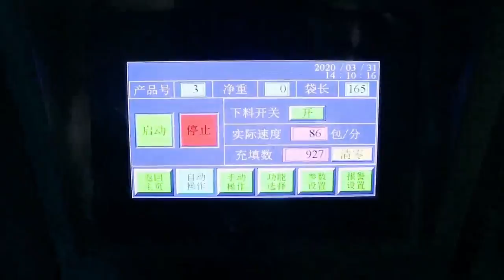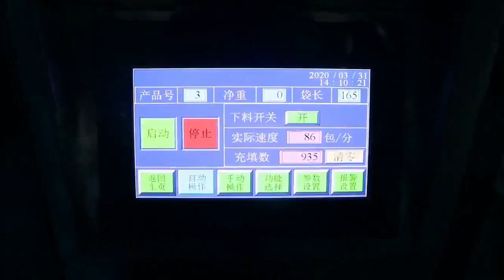110 bags/min High Speed Vertical Packing Machine for Screw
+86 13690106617